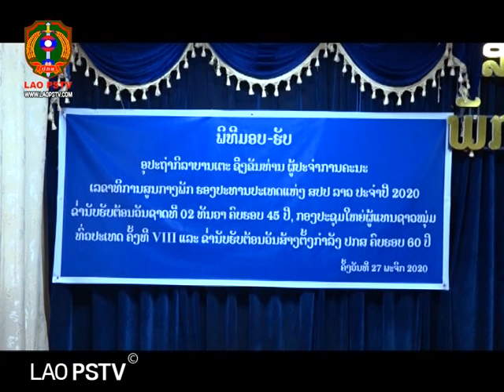ຂ່າວ ປກສ : ພິທີມອບໃບຊົມເຊີຍ-ໃບກຽດຕິຄຸນ ໃຫ້ບັນດາບໍລິສັດ-ບຸກຄົນ ທີ່ໄດ້ ຊຸກຍູ້ກິລາ ຊາວໜຸ່ມ ກະຊວງ ປກສ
ສະຖານີ ໂທລະພາບ ປ້ອງກັນຄວາມສະຫງົບ  LAO PSTV 01/12/2020 ພິທີມອບໃບຊົມເຊີຍ-ໃບກຽດຕິຄຸນ ໃຫ້ບັນດາບໍລິສັດ-ບຸກຄົນ ທີ່ໄດ້ປະກອບສ່ວນອຸປະຖຳ ຊຸກຍູ້ອຸປະກອນກິລາ ໃຫ້ທີມນັກກິລາຊາວໜຸ່ມ ກະຊວງ ປກສ